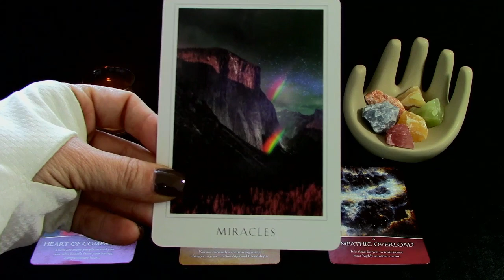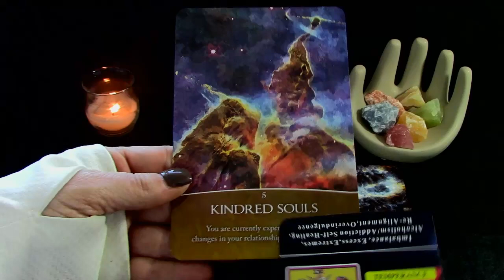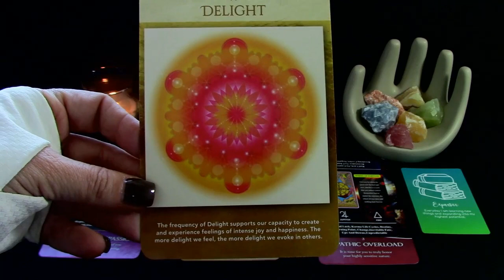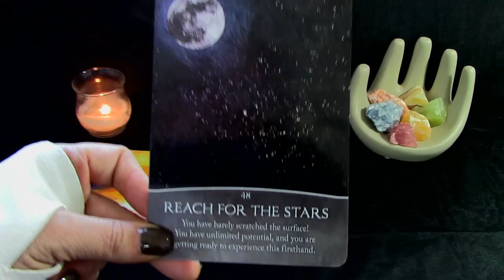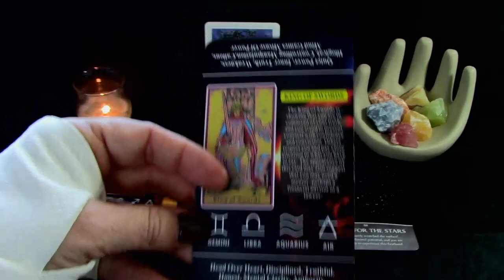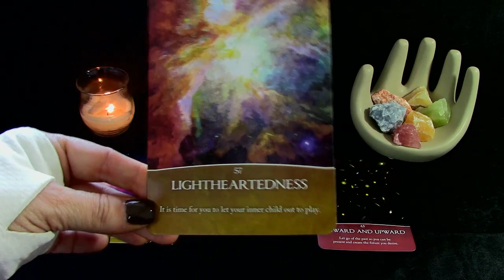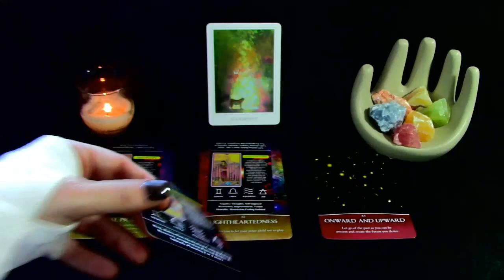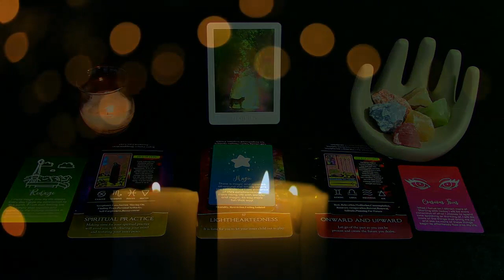Pick A Card For Unexpected Luck 🍀🍀🍀 l Tarot & Oracle Reading l Messages From The Universe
15 minutes - $41.11
30 minutes - $59.99
40 minutes - $81.11
1 Hour - $122.22

* Amazon Wish list